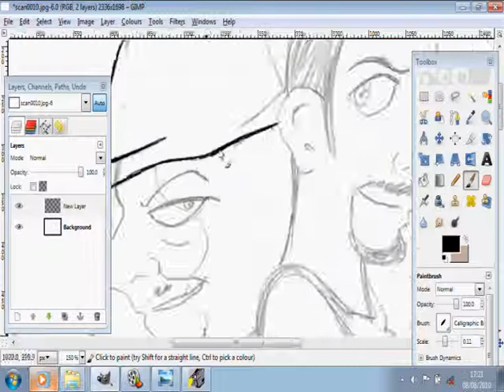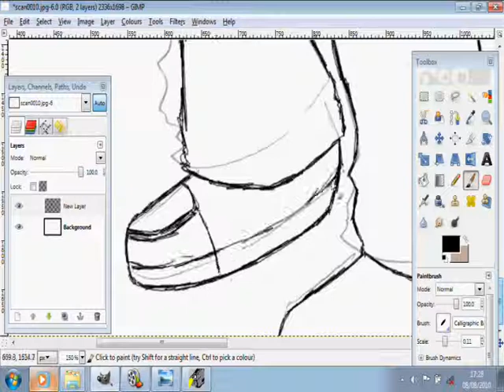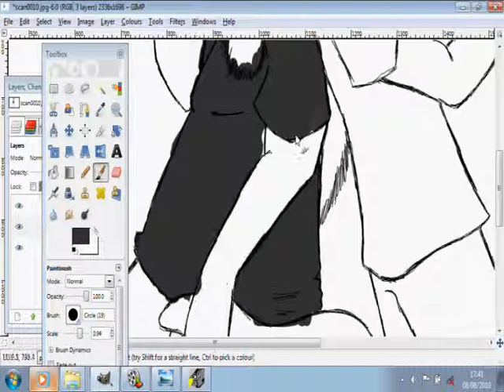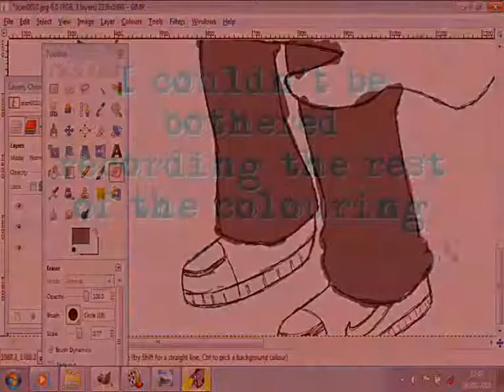Scars On Broadway Speed Paint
Daron and John because they're mighty awesome